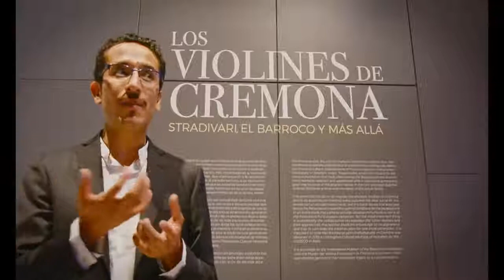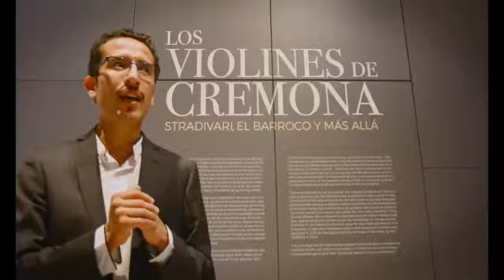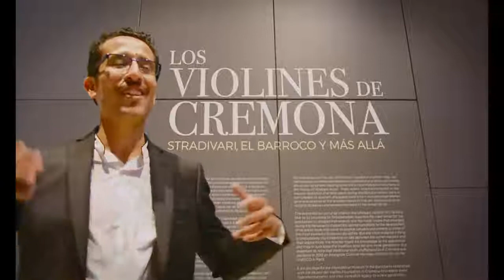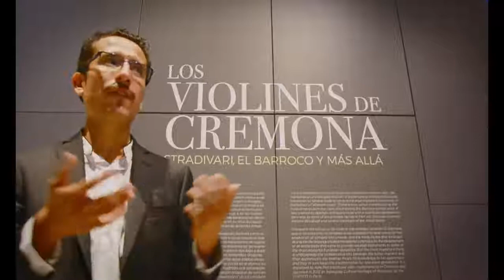VIOLÍNES STRADIVARI: Víctor Vázquez inaugura la exposición "Los violines de Cremona"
04 de junio de 2019
Víctor Vázquez inaugura la exposición "Los violines de Cremona" en el Museo Internacional del Barroco

ARTES LIBERALES es una asociación civil y cultural formada en 2016 con la propuesta de promover la cultura a través de objetivo filosóficos y humanistas en el arte.